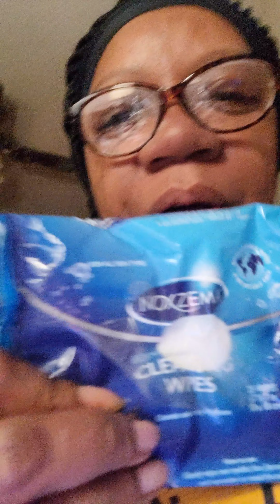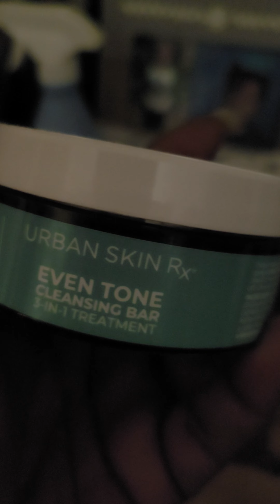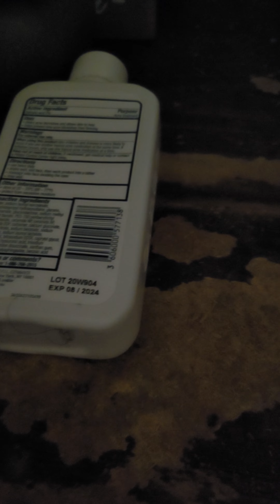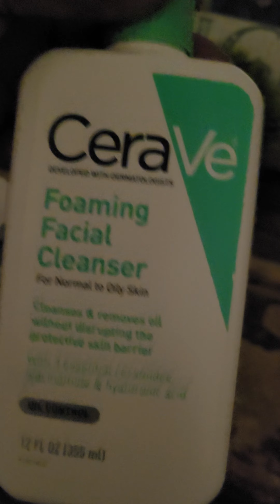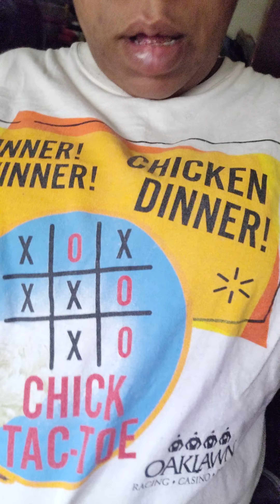Creating A Video and forget what the subject rambling/skincare/candy/loss of memory HAPPY HOLIDAYS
I HOPE EVERYONE HAD A VERY MERRY CHRISTMAS. HAPPY HOLIDAYS AND WISHING YOU ALL A HAPPY NEW YEAR ❤️❤️❤️🎉🎉